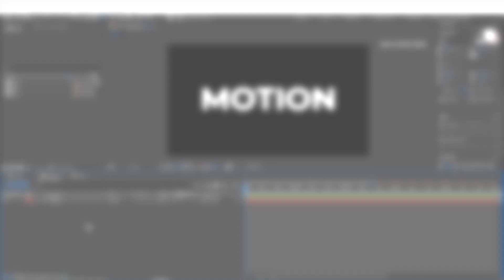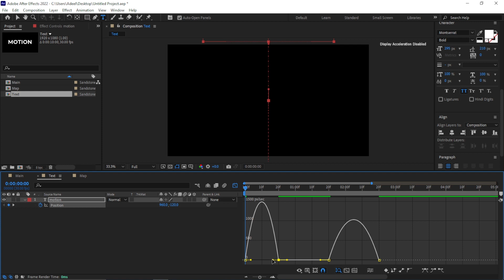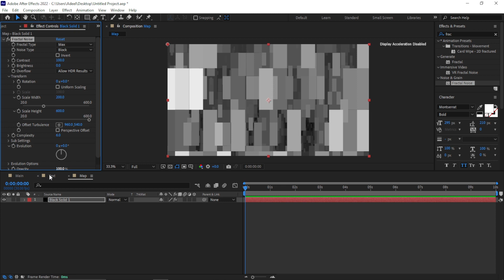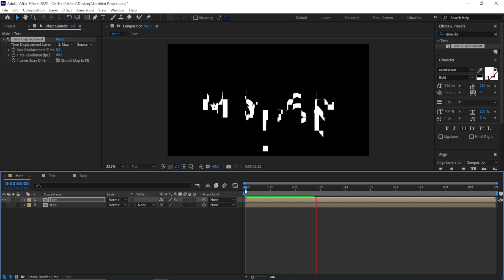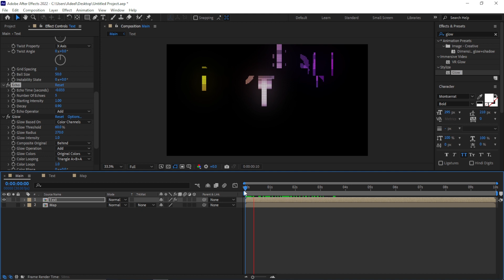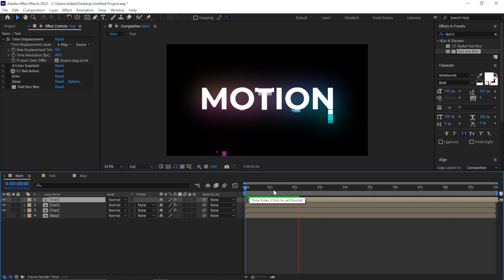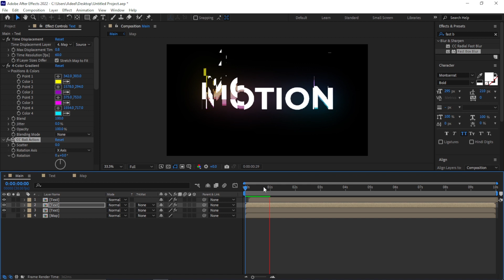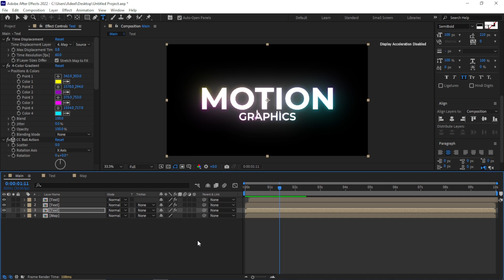Advance Text Displacement Animation in After Effects - Motion Graphics Tutorial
Welcome to my YouTube tutorial on Advanced Text Displacement Animation in After Effects! In this comprehensive guide, I will teach you an exciting text animation, showcasing cutting-edge techniques and expert tips that will elevate your motion graphics to a whole new level.

Whether you're a seasoned motion graphics artist looking to refine your skills or a beginner eager to learn, this tutorial is tailored for all levels of expertise.

I have curated this tutorial to empower you with the knowledge and tools needed to create stunning text animations that stand out in today's competitive digital landscape. By the end of this tutorial, you'll have a strong grasp of advanced text animation techniques and the confidence to apply them in your projects.

Don't miss out on the opportunity to upskill and transform your motion graphics game.

Chapters:
00:00 Intro
00:45 Create Compositions
01:16 Animate Text
03:03 Apply Fractal Noise on Map Composition
04:04 Apply Time Displacement on Text Composition
05:11 Apply Color Gradient
07:06 Apply Echo